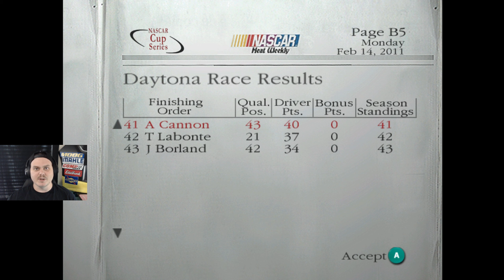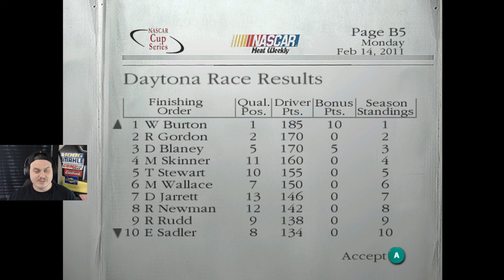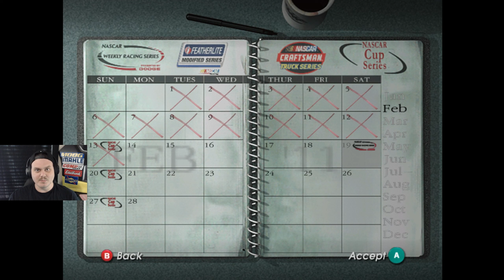Between The Rock and a Hard Place - Dirt to Daytona Career Mode Episode 43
Last episode we started off our cup series career, but it did not go well. Today we head to Rockingham, North Carolina to see if we can fare better than we did in Daytona!